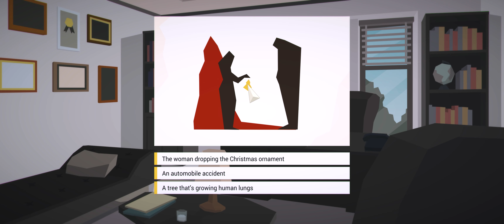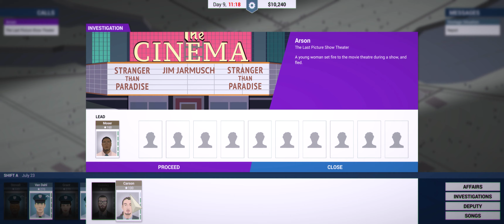(#6)(THE BEST EPISODE SO FAR?) This is the Police - Let's Play with BABz | 4k | 21:9 Ultra Wide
Freeburg seems like an innocent city at first glance, but once we pull back the curtains, what's revealed is anything but innocence. Will BABz' intentions Be led astray by the Game's attempts to Manipulate his Morale Compass?  I don't know I haven't finished the game yet. Let's find out together, in "This is the Police".

Time Codes

0:00 - My Intro Video
0:45 - Gameplay

Photos for my intro video were downloaded from Pexels.com

 I'd like to give a special thanks to the photographers for their awesome work

high-angle-shot-of-suburban-neighborhood - David McBee
Feeding the pigeons Kaboompics .com
man-wearing-black-officer-uniform - Rosemary Ketchum
aerial-photography-of-city - sergio souza
black-and-gray-vinyl-record - Brett Jordan
two-person-sitting-in-front-chvairs - Justin Hamilton
raining-in-the-city - Josh Hild
vintage-brown-crt-tv-on-parquet-wood-flooring -  Rene Asmusse